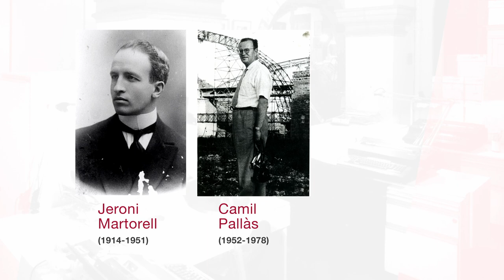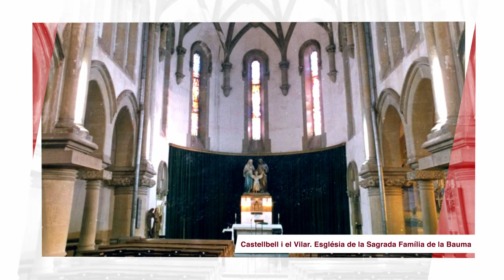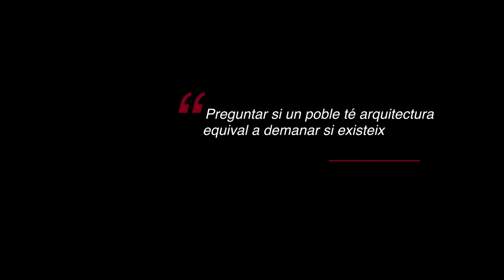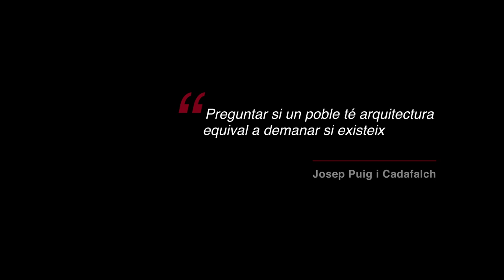La Diputació de Barcelona destina 23,5 milions d’euros a la preservació del patrimoni arquitectònic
Presentem el programa de la Diputació de Barcelona per a preservar el patrimoni arquitectònic dels municipis de la demarcació.

La inversió, de 23,5M€, dona suport a les obres de reforma, rehabilitació i consolidació d’edificis monumentals, ateneus i jaciments arqueològics.